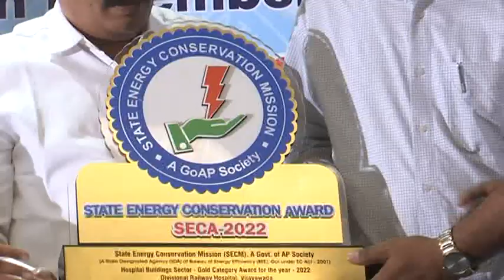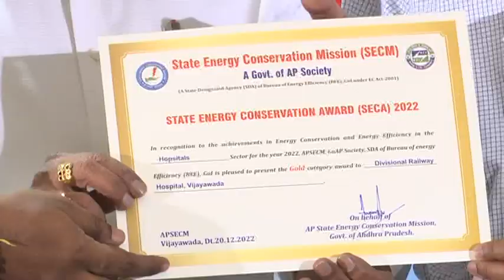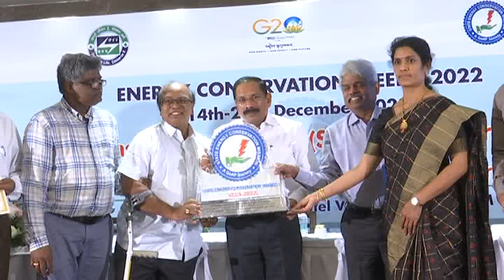State Energy Conservation Awards Valedictory Function 2022 at Vivanta Hotel, Vijayawada on 20-12-22